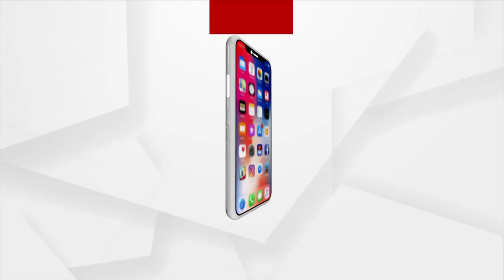BJP | PM Awas Yojna | ବିଜେପିର ବ୍ଲକ ଘେରାଉ !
ବ୍ଲକରେ ହେଇଥିବା ଆବାସ ଯୋଜନାର ଦୁର୍ନୀତିକୁ ବିରୋଧ କରି ଆଜି ବିଜେପି ବ୍ଲକ ଘେରାଉ କରିଛି । ବିଭିନ୍ନ ପଂଚାୟତରେ ଶାସକ ଦଳର ପଂଚାୟତ ପ୍ରତିନିଧି ମାନେ ଅଯୋଗ୍ୟ ହେଇଥିଲେ ସୁଧା ଆବାସ ଯୋଜନାରେ ସାମିଲ ହେଇଥିବାରୁ ବହୁ ଯୋଗ୍ୟ ହିତାଧିକାରୀ ଆବାସ ଯୋଜନାରୁ ବଂଚିତ ଅଛନ୍ତି । ଏହାକୁ ପ୍ରତିବାଦ କରି ବିଜେପିର ଯୁବ ନେତା ଉଦୟ ନାରାୟଣ ମଲ୍ଲିକଙ୍କ ନେତୃତ୍ୱରେ ଶତାଧିକ କର୍ମୀ ଓ ସମର୍ଥକ ମାନେ ଘେରାଉରେ ସାମିଲ ହେଇଥିଲେ